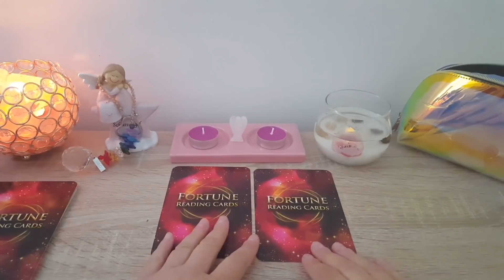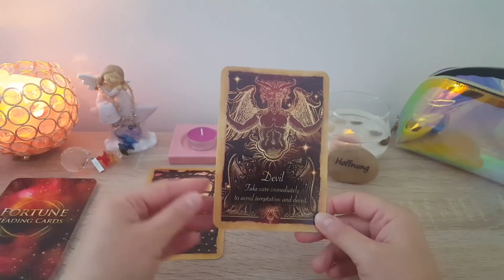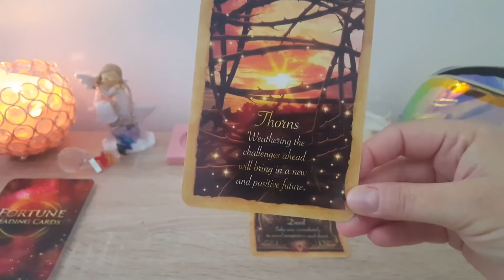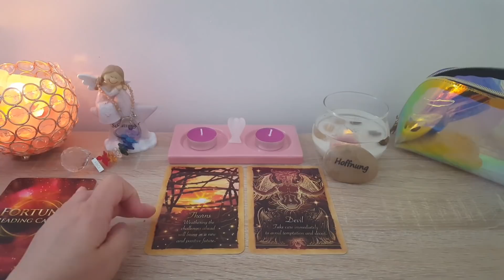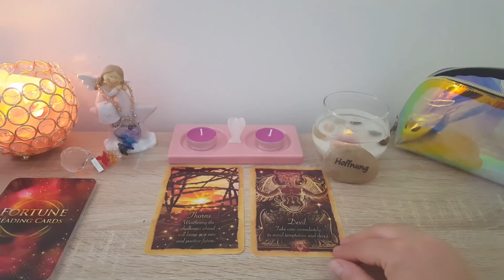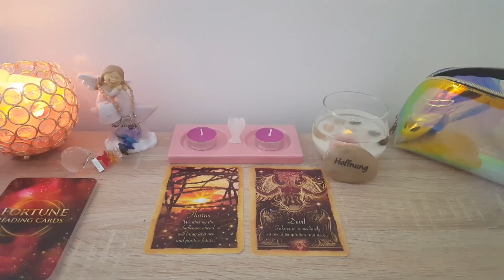MESAJELE ZILEI 27 IULIE 2020: "UNELE RELATII SE INCHEIE, ALTELE SE VOR INCHEGA/ ATENTIE LA ABUZURI"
Mesajele Zilei 27 Iulie 2020.
Vizionare placuta!